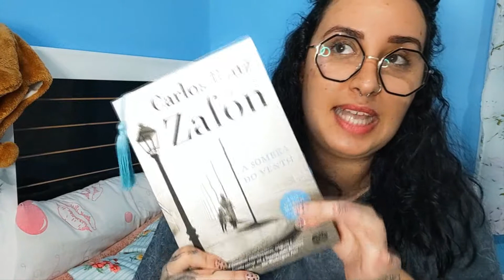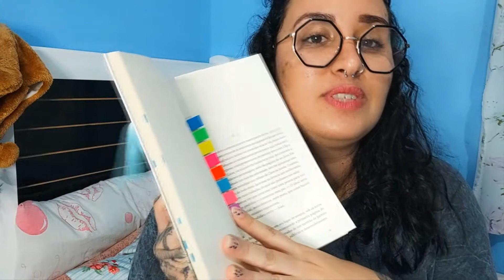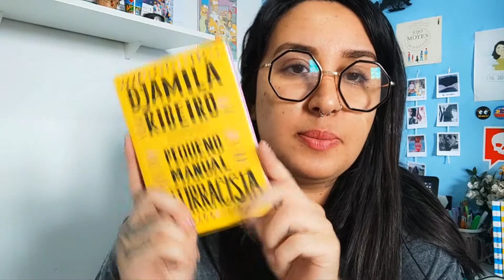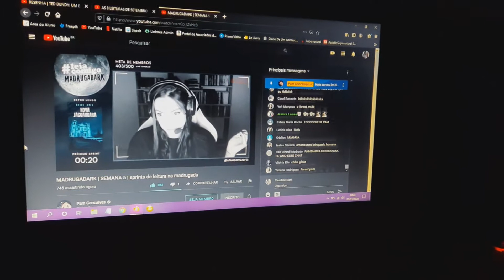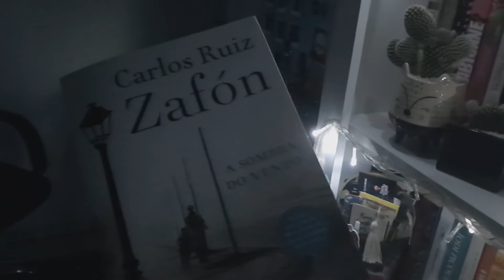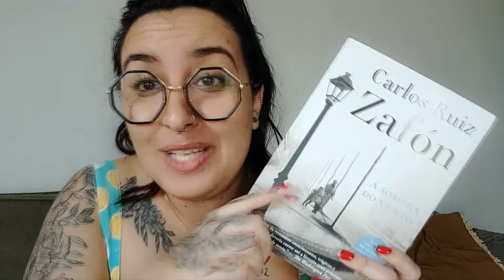📹 VLOG DE LEITURA #02 | surtos sobre A Sombra do Vento, Exorcismo, renner e Amora | por Carol Sant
Oii pessoal, o vídeo de hoje é um vlog de leitura (surtos) sobre o livro "A Sombra do Vento", algumas comprinhas na renner e algumas coisinhas mais. ✨

* IMPORTANTE | Antes do envio de publicações e/ou produtos, entre em contato através do e-mail Envios sem consulta prévia não garantem exposição em vídeo.

📚  LIVRO MENCIONADO E ONDE ENCONTRA:

➡️ A Sombra do Vento
➡️ Pequeno Manual Antiracista
💖 COMPRE NA AMAZON (comprando com o link, você ajuda a saúde do canal!):